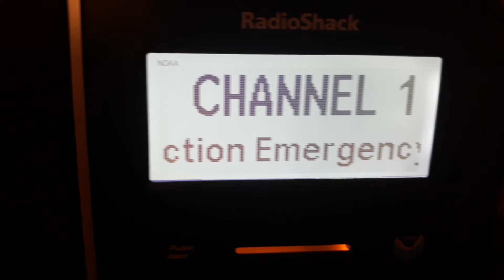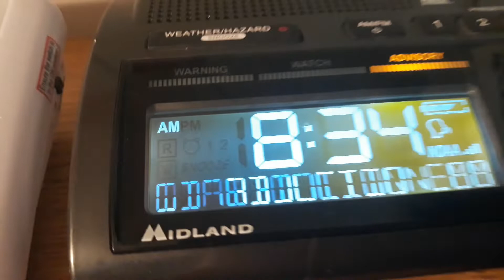Dallas, Texas Amber Alert | EAS #522-523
I left my HH on channel six, so it counts

388 WOUS44 KEWX 231331 CAEEWX TXC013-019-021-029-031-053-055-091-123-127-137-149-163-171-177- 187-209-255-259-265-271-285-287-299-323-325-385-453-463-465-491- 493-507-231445-

 CHILD ABDUCTION EMERGENCY TEXAS DEPARTMENT OF PUBLIC SAFETY RELAYED BY NATIONAL WEATHER SERVICE AUSTIN/SAN ANTONIO TX 831 AM CDT WED SEP 23 2020

THE FOLLOWING MESSAGE IS TRANSMITTED AT THE REQUEST OF THE TEXAS DEPARTMENT OF PUBLIC SAFETY. THE DALLAS POLICE DEPARTMENT IS SEARCHING FOR CHASITY COLLINS, BLACK, FEMALE, 3 YEARS OLD, SEPTEMBER 15 2017, 3 FEET 0 INCHES, 85 POUNDS, BLACK HAIR, BROWN EYES, AND LAST SEEN LAST SEEN AT 12:20 AM ON SEPTEMBER 23 2020, AT 2400 WEST LEDBETTER DR., DALLAS, TX WEARING A SHORT SLEEVE SHIRT, GRAY TIGHTS, AND NO SHOES. THE INVOLVED SUSPECT IS CURRENTLY UNKNOWN. THE SUSPECT IS DRIVING A WHITE 2009 LINCOLN MKZ WITH A TX LICENSE PLATE NUMBER OF JJT5997. LAW ENFORCEMENT OFFICIALS BELIEVE THIS CHILD TO BE IN GRAVE OR IMMEDIATE DANGER. $$